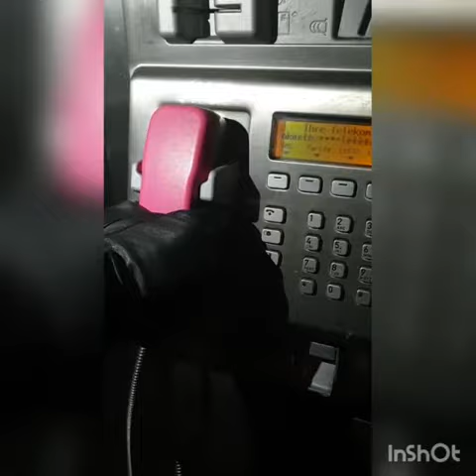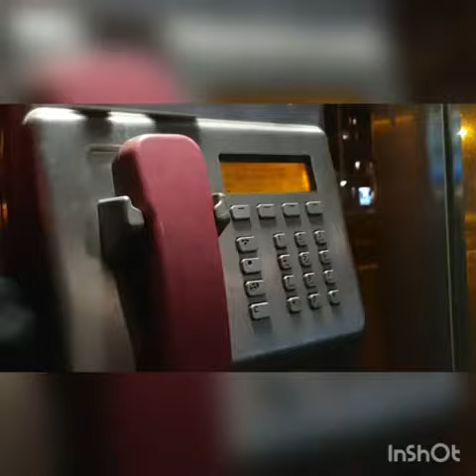Alina, Anna und Nina helfen dem Nikolaus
Das zehnte Türchen geht auf...tadaa...und es befindet sich darinnen:
Ein joint venture zwischen dem Nikolaus und...